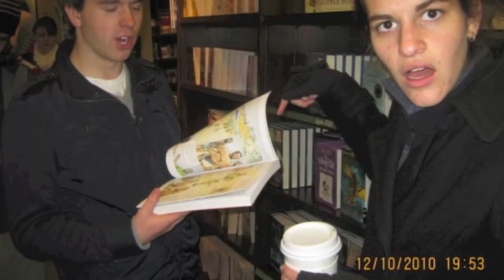Semester 1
We have finished the first of eight semesters!